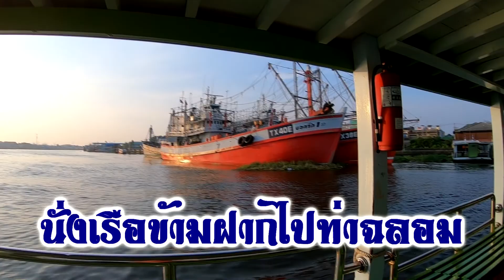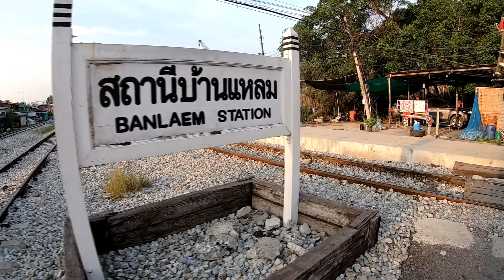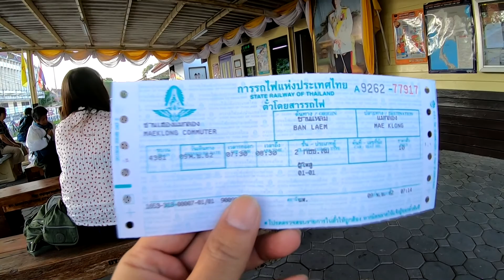มหาชัย แม่กลองตลาดร่มหุบ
ชมการเดินทางจากมหาชัย ไปตลาร่มหุบ ชมขบวนรถไฟติดขอบตลาดอย่างใกล้ชิด หลายมุมแบบชัดเจน